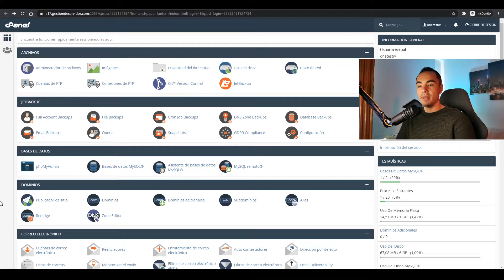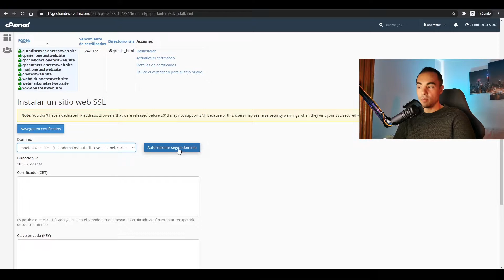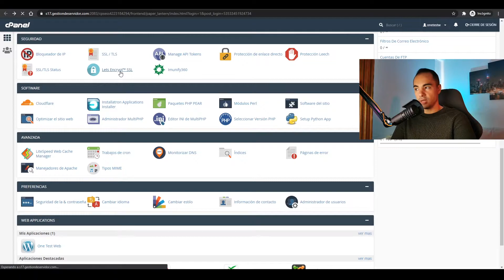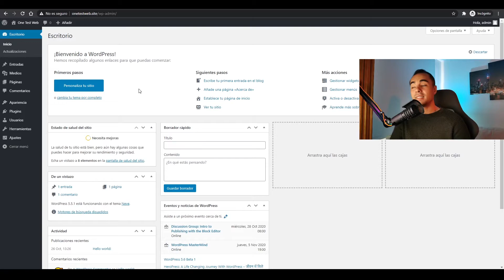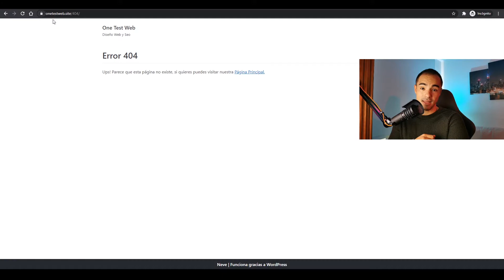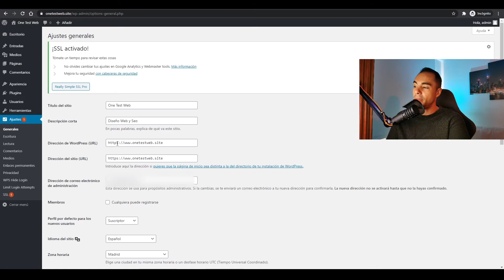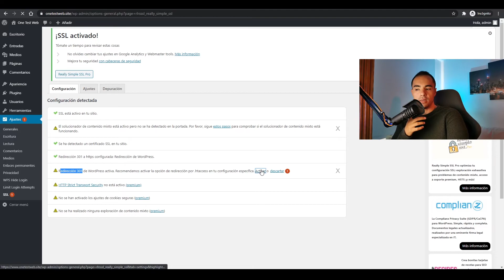Cómo activar HTTPS en WordPress e instalar un Certificado SSL GRATIS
En este Capítulo 3 del Curso de WordPress aprenderás cómo activar HTTPS en WordPress, cómo instalar un Certificado SSL gratuito y cómo configurar tu sitio para que cargue con la versión segura https:// en lugar del antiguo Tener un certificado SSL activo es fundamental para mejorar la seguridad, proteger los datos de los usuarios, evitar advertencias del navegador y mejorar el SEO de tu página web, ya que Google favorece a las webs con HTTPS.

En este tutorial paso a paso te explico qué es un certificado SSL, cómo funciona el proceso de encriptación, por qué es tan importante para la confianza de tus visitantes y cómo puedes instalar un SSL gratuito con Let’s Encrypt en la mayoría de hostings modernos. También veremos cómo redireccionar todo tu sitio automáticamente a la versión HTTPS para evitar errores, cómo actualizar los enlaces internos y cómo solucionar problemas típicos como el aviso de “contenido no seguro” o los enlaces mixtos.

Además, aprenderás a usar un plugin de WordPress para activar HTTPS fácilmente si no tienes experiencia técnica, así como las diferencias entre un SSL gratuito y un SSL profesional, cuándo conviene cada uno y cómo afecta esto al rendimiento y a la seguridad de tu web. Este vídeo está diseñado para principiantes y para cualquier persona que quiera tener su sitio web protegido, moderno y correctamente configurado.

Si estás siguiendo el curso completo, este paso es imprescindible para continuar construyendo una página web profesional, segura y optimizada. Al final del vídeo encontrarás el Capítulo 4 del curso para seguir avanzando y dejar tu WordPress totalmente listo.